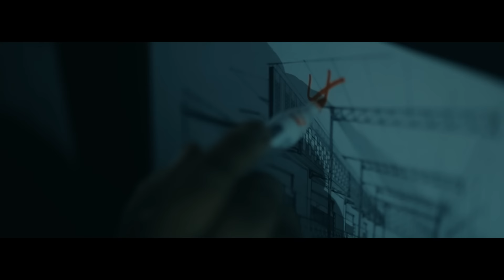XAFA BO'LISH YO'Q 186-soni. SHUHRAT AZIMOVNI 1 KUNDA SINDIRISHDI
MAHSULOTINGIZNI REKLAMA QILDIRMOQCHIMISIZ?
UNDA HOZIROQ USHBU RAQAMLARGA QO'NG'IROQ QILING!